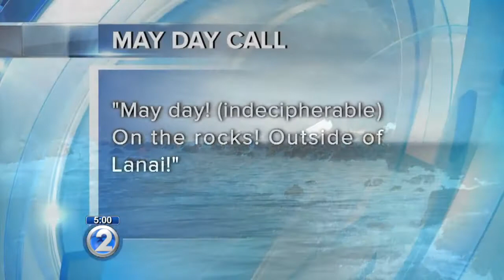Boater rescued after two weeks at sea missing again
Molokai resident Ron Ingraham was with a fellow fisherman when their 34-foot fishing vessel ran aground approximately one mile west of Lanai.